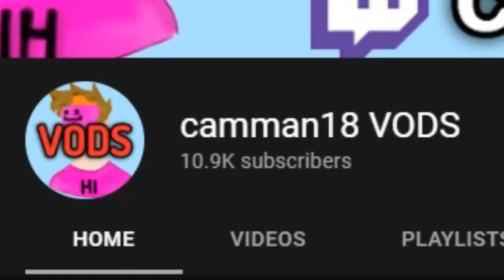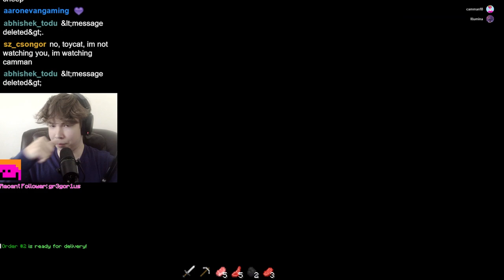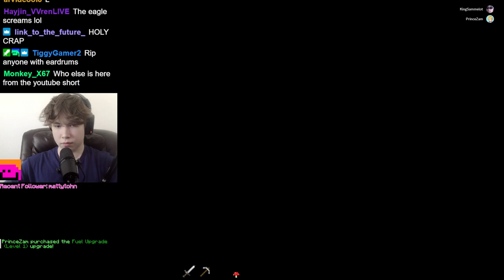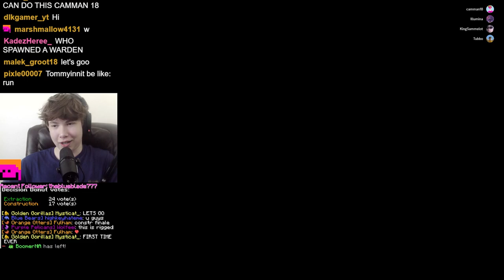BLOCK WARS TOURNAMENT WITH TUBBO, ILLUMINA, PRINCEZAM AND KINGSAMMELOT camman18 Full Twitch VOD